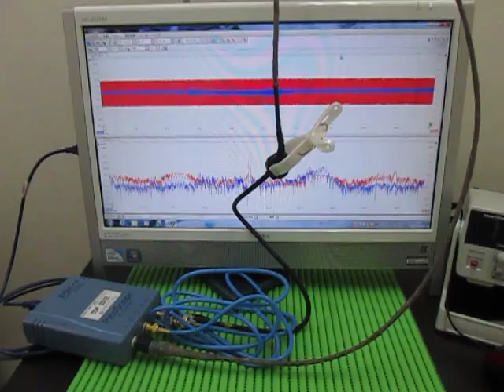超音波‹応用›実験 Supersonic wave experiment